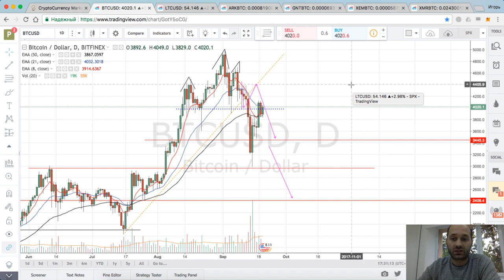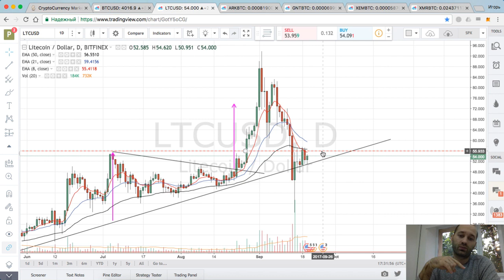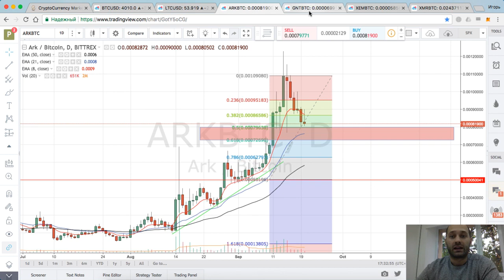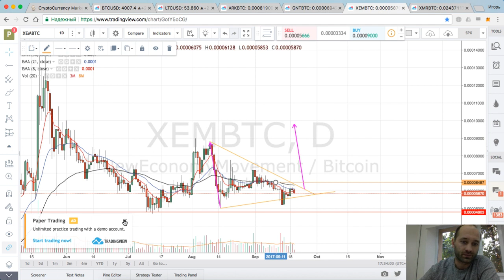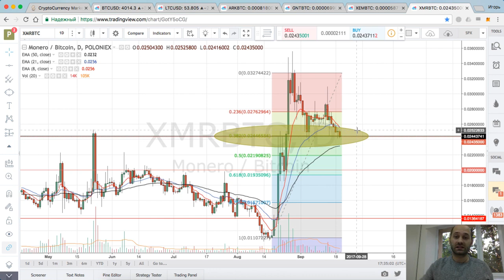Постройка Торговой Идеи. Обзор BitCoin BTC, LTC, ARK, Golem GNT, XEM, Monero XMR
ДИСКЛЕЙМЕР